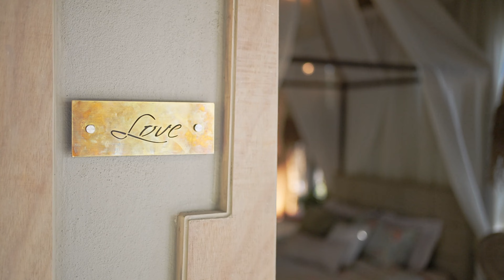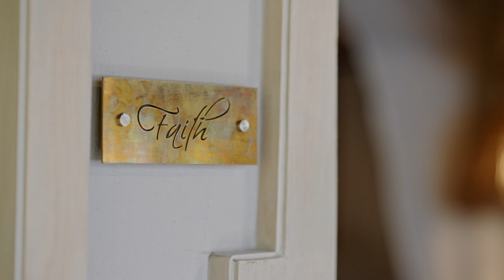Lake forming the backdrop!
Encircled by luscious foliage and home to all things slow, sustainable, and creative @alaralakehouseattkfalls with the tranquil waters of Gulukamale Lake forming the backdrop!

A perfect hideaway near T.K Falls, Bengaluru.